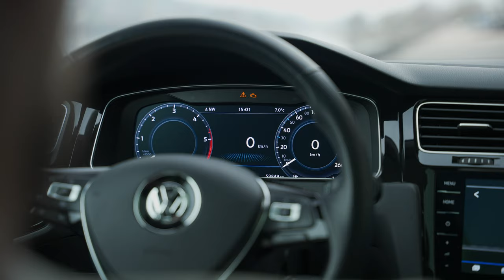How to change Virtual cockpit theme from standard to GTI in Volkswagen Golf MK7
In this video, we will show you how to change the look of the virtual cockpit/dashboard gauges using OBDeleven One-click apps.

This function allows selecting the theme in the instrument cluster/dashboard. You can choose between Standard / ALLTRACK / GTI / R

Curious if it's available on your vehicle? Check here: 🔗